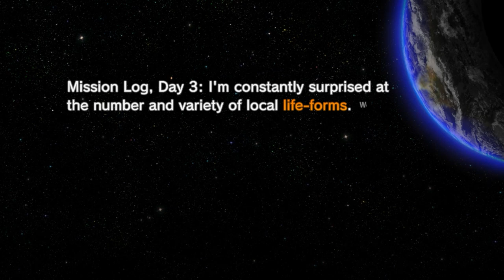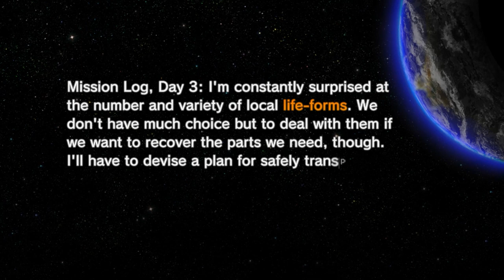Pikmin 3 Deluxe - Part 33 "Olimar's Comeback Day 3"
Today we kill a bunch of enemies in Olimar's Comeback Day 3!